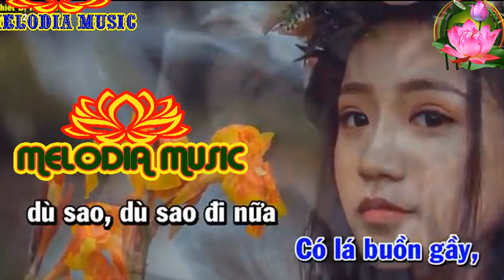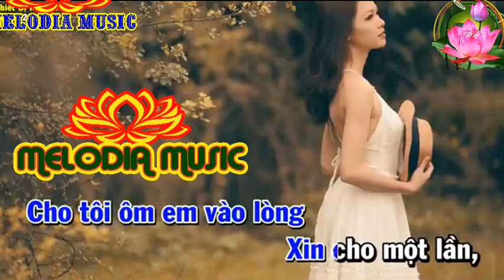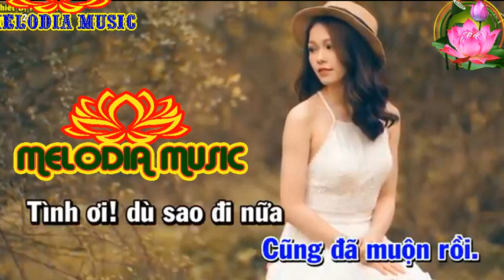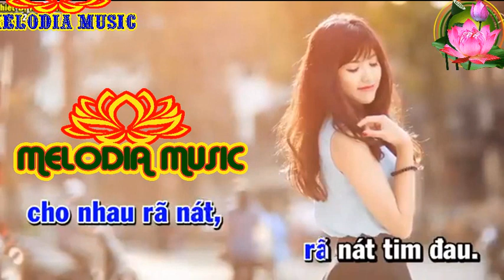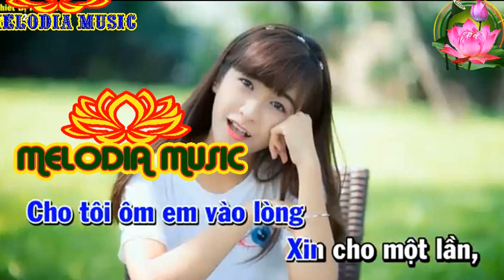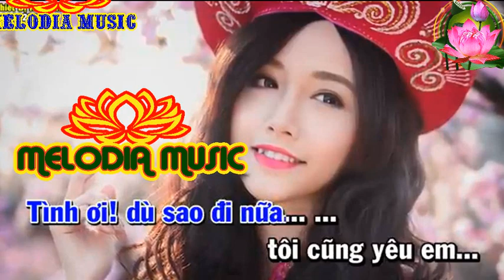NIỆM KHÚC CUỐI +0.5tonnam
Dù cho mưa tôi xin đưa em đến cuối cuộc đời
Dù cho mây hay cho bão tố có kéo qua đây
Dù có gió, có gió lạnh đầy, có tuyết bùn lầy
Có lá buồn gầy, dù sao, dù sao đi nữa tôi vẫn yêu em
Dựa vai nhau cho nhau yên vui ấm áp cuộc đời
Tìm môi nhau, cho nhau rã nát, rã nát tim đau
Vừa đôi tay, ước muốn tù đầy,
Tóc rối bạc màu vết dấu tình sầu
Nhìn em, nhìn em giây phút, muốn nói yêu em
Xin cho tôi, tôi như cơn ngủ
Ru em, đưa em một lần
Ru em vào mộng, đưa em vào đời
Một thời yêu đương
Cho tôi xin em như gối mộng
Cho tôi ôm em vào lòng
Xin cho một lần, cho đêm mặn nồng
Yêu thương vợ chồng
Dù mai đây ai đưa em đi đến cuối cuộc đời
Dù cho em, em đang tâm xé, xé nát tim tôi
Dù có ước, có ước ngàn lời, có trách một đời
Cũng đã muộn rồi
Tình ơi! dù sao đi nữa xin vẫn yêu em